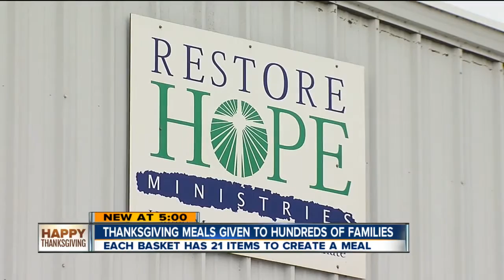Thanksgiving Meals Given To Hundreds Of Families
Each Basket Has 21 Items To Create A Meal